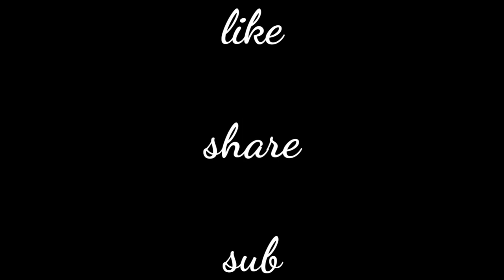कीजिये 1मिनट मै श्रीनाथजी सुंदर दर्शन -प्रधानपीठ श्रीनाथद्वारा युवराज गो.विशाल बावासाहब को जन्मदिन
Amavas, 2077, Paush, Krushna Paksh
13-Jan-2021

पोष की अमावस
13 जनवरी 2021

{गो. श्री विशाल बावा साहब को जन्मदिन}

सभी द्वार में डेली मढ़े, बन्दरवाल बंधे।
दो समय थाली की आरती आवे।संध्या आरती में सोना को बगला आवे।

वस्त्र:-

घेरदार बागा, चोली, सुथन, चीरा सब केसरी खिनखाब के। फतवी व मोजाजी मैरून, जरदोसी व जड़ाऊ काम की। ठाड़े वस्त्र हरे। पिछवाई झाड़ फानूस वाली।

आभरण:-

सब हीरा मोती के। हल्के श्रृंगार। श्रीकर्ण में गेड़ी के कर्णफूल, एक जोड़ी।एक हार, दो माला धरावे। श्रीमस्तक पे जड़ाऊ लूम तुर्रा, सुनहरी। वेणु वैत्र नवरत्न के। पट केसरी,गोटी जड़ाऊ।

विविध प्रकार की बालभोग की विशेष सामग्री अरोगे। सकडी में छः भात, बड़े टुक, पाटिया आदी अरोगे।